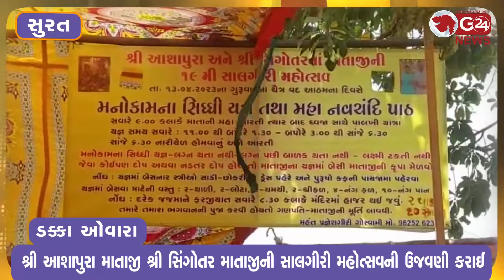શ્રી આશાપુરા માતાજી શ્રી સિંગોતર માતાજીની સાલગીરી મહોત્સવની ઉજવણી કરાઈ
The birthday festival of Shree Ashapura Mataji Shree Singotar Mataji was celebrated

19મી સાલગીરી મહોત્સવમાં પાલખી યાત્રા, નવચંદી યજ્ઞ અને પ્રસાદીનું આયોજન કરાયુ